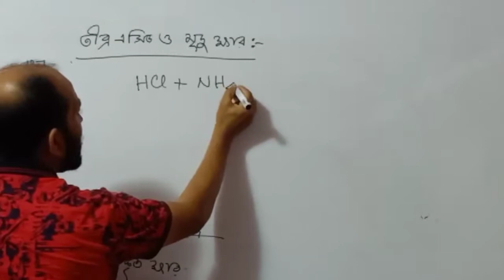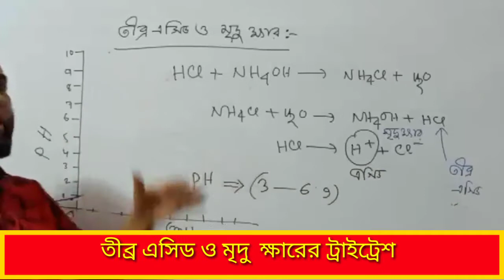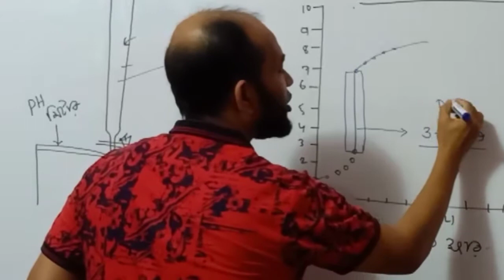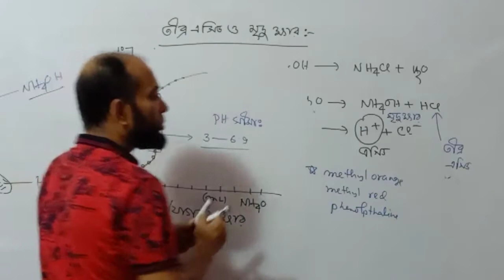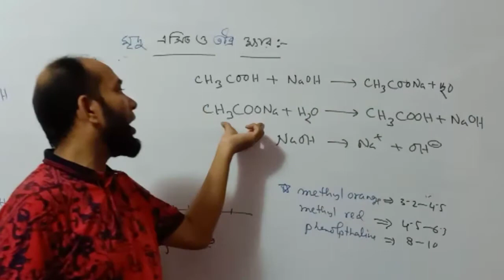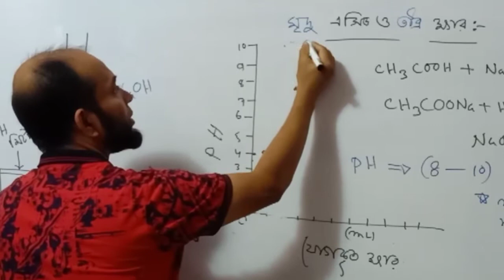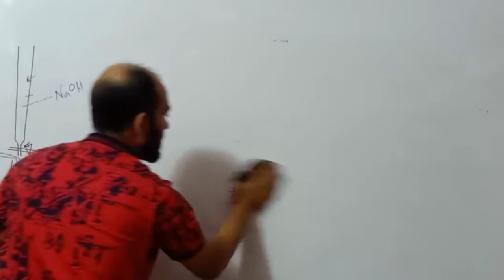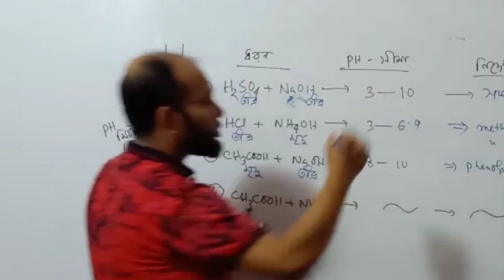পরিমানগত রসায়ন। তীব্র এসিড ও মৃদু ক্ষার এবং মৃদু এসিড ও তীব্র ক্ষারের ট্রাইট্রেশন লেখচিত্র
পরিমানগত রসায়ন। তীব্র এসিড ও মৃদু ক্ষার এবং মৃদু এসিড ও তীব্র ক্ষারের ট্রাইট্রেশন লেখচিত্র   Quantitative chemistry : strong acid and weak base titration curve. Weak acid and strong base titration curve.